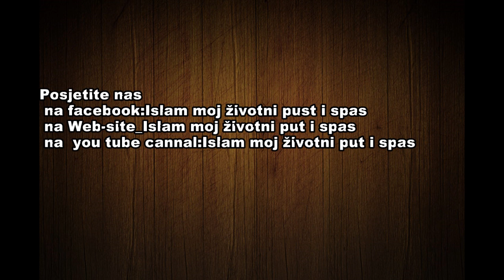Jusuf Barcic-Da li zena moze traziti razvod braka od svoga muzu ako ju muz vrijeđa?